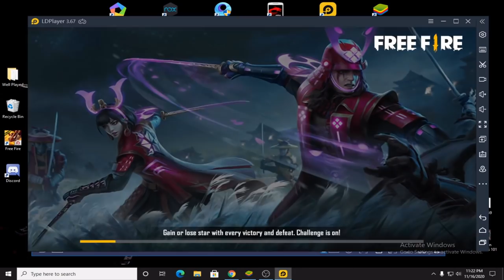Bluestacks vs Memu Player - 1 vs 1 - Free Fire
Tips and Techniques Free Fire Emulator
      Music - Dakiti - Bad Bunny x Jhay Cortez (COVER)
              Ducce - Never Love Again (Official Music Video)[Dir. by areauxfilms]

Tips and Techniques in Emulator for Free Fire

PC Specs
12 gb ram